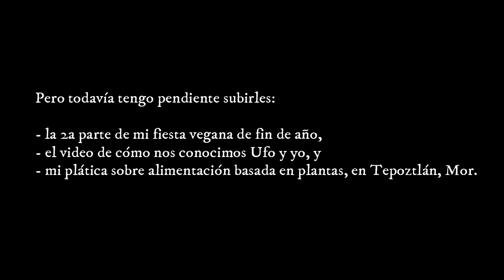Nuevo año, nueva casa y nuevos planes - Polifacética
¡Hola amigos! Hoy les cuento un poquitín de cómo ha iniciado mi 2019: con mudanza, en una nueva casa, en una nueva ciudad, con nuevos planes y mucha energía y movimiento. ✨🎊🎉

Dejénme contarles un poco de cómo va la cosa y mostrarles un pequeño sneak peak de cómo fue ir hasta Veracruz por mi nueva casa. 🏝🚐

Quédense para lo que viene, que se va a poner muy bueno este año en el canal.

¡Les mando muchas felicitaciones de año nuevo! ¡Abrazos! y ¡buena vibra!